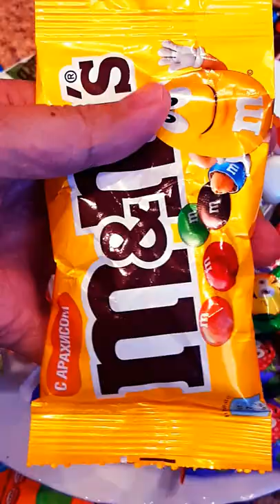New ASMR🍩Opening yellow M&m's milk chocolate w/crunchy peanuts super yummy that everyone likes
Colorful candied, opening & puting in a glass.